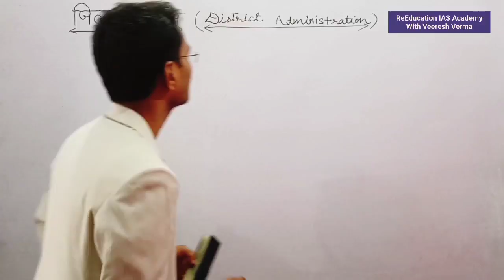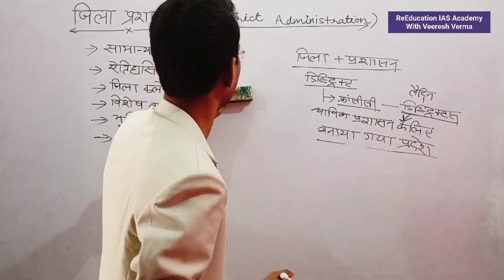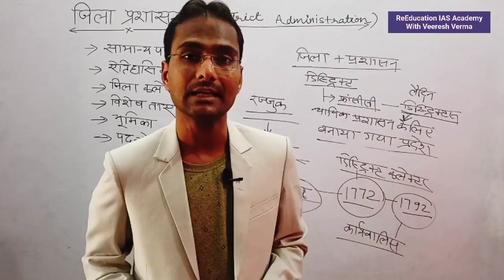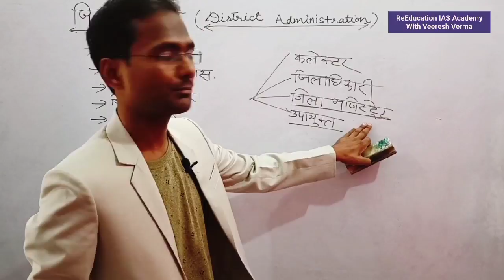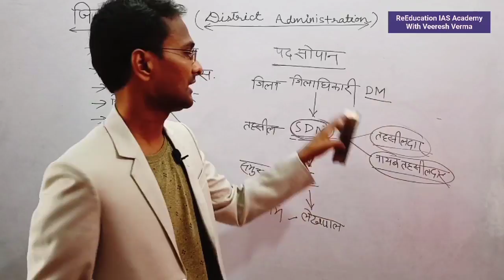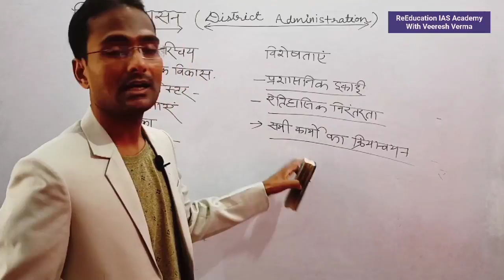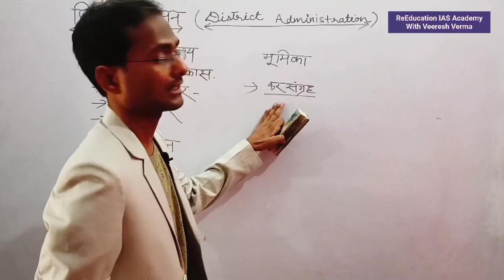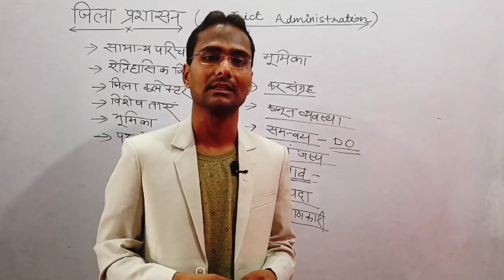UPSSSC PET जिला प्रशासन | jila prashasan upsssc pet | zila prasahasan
jila prashasan
jila prashasan upsssc pet
जिला प्रशासन
jila prashasan for pet exam
jila prashasan polity
jila prashasan question
what is jila prashasan
जिला प्रशासन और न्याय व्यवस्था
jila prashasan for pcs
zila prashasan pet
zila prashasan for upsssc pet
zila prashasan
what is zila prashasan
zila prashasan polity

(पहली बार संविधान एवं राजव्यवस्था का सम्पूर्ण पाठ्यक्रम आधारित टॉपिकवार पूर्णतः निःशुल्क वीडियो लेक्चर)